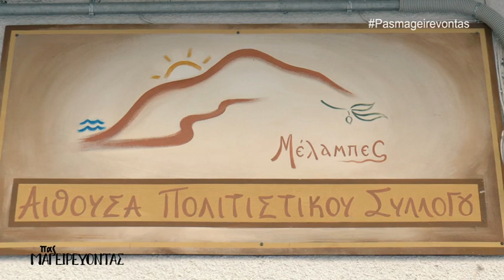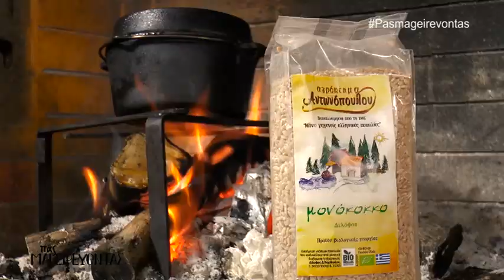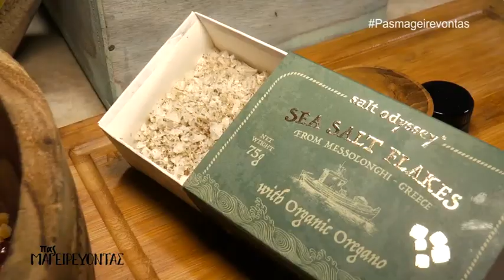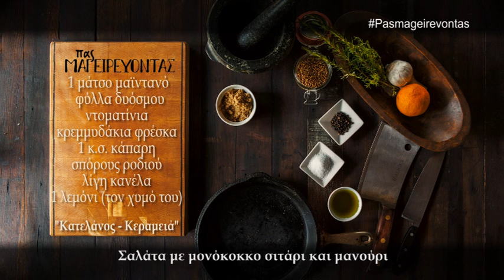ΠΑΣ ΜΑΓΕΙΡΕΥΟΝΤΑΣ! | Μέλαμπες | ΡΕΘΥΜΝΟ | Ζ ΜΕΡΟΣ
Στο σημερινό επεισόδιο "ΠΑΣ ΜΑΓΕΙΡΕΥΟΝΤΑΣ" επιστρέφουμε για ακόμη μια φορα στο όμορφο ορεινό χωριό του Ρεθύμνου, τους Μέλαμπες! Ελάτε μαζί μας να το εξερευνήσουμε και να μαγειρέψουμε μοναδικές συνταγές!